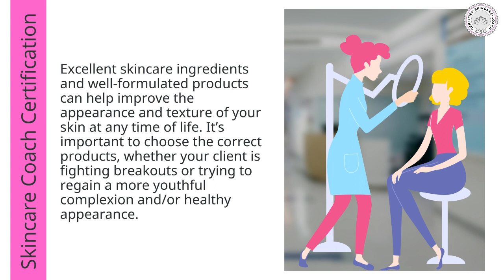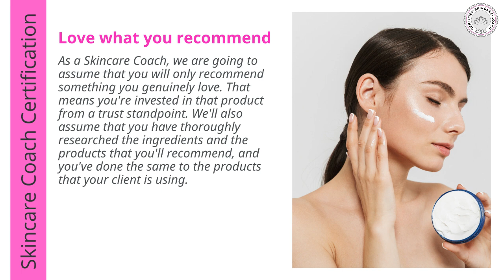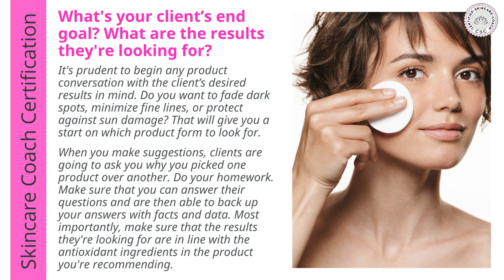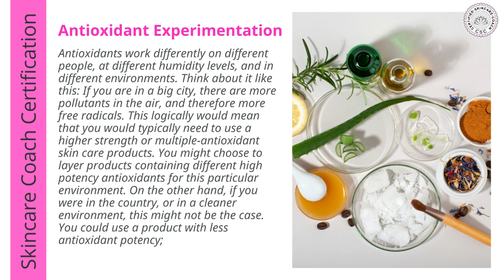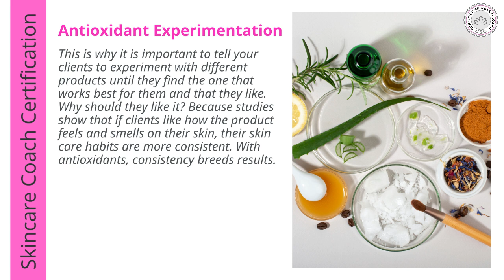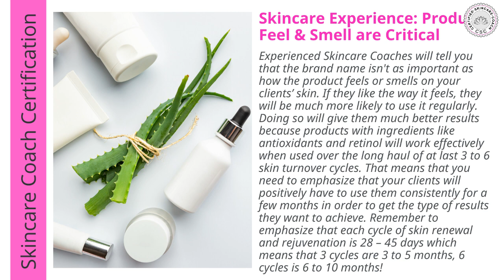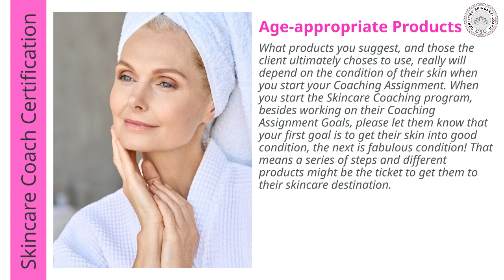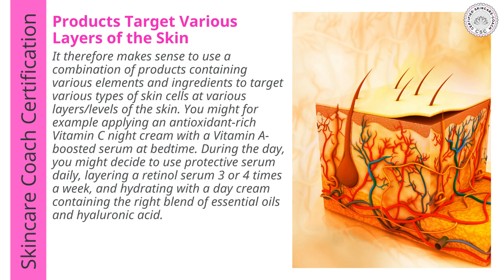Part 10A Skincare Coach Certification - Choosing Skincare Products